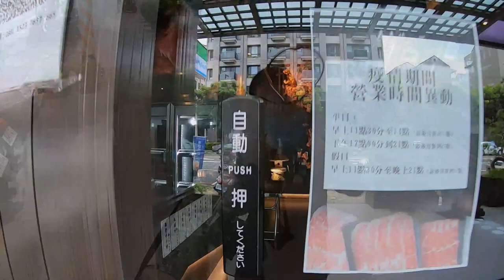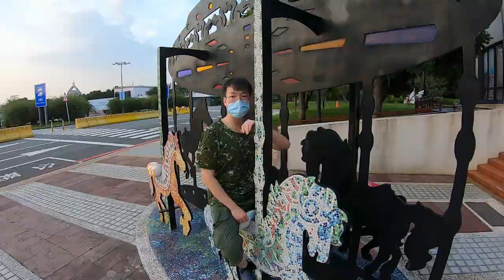開箱441元的壽喜燒吃到飽，除了安格斯牛還有和牛可以吃！？老闆這樣沒問題嗎｜鴛鴦鍋｜美國牛｜台灣霜降豬｜高CP值｜我要成為大胃王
壽喜燒一丁 永春店
台中市南屯區永春東七路835號

平日用餐費用：405元+10%服務費